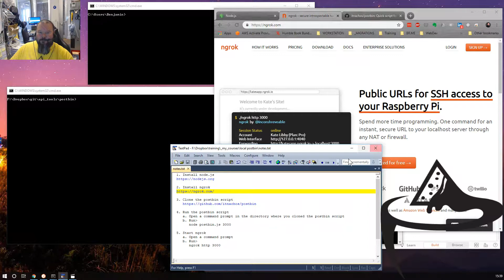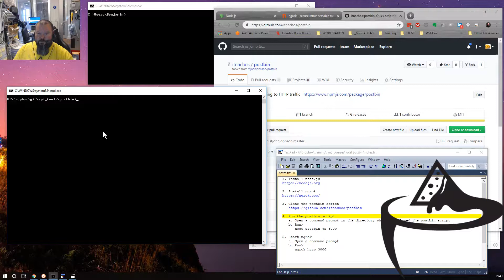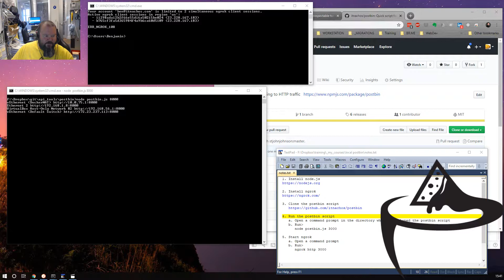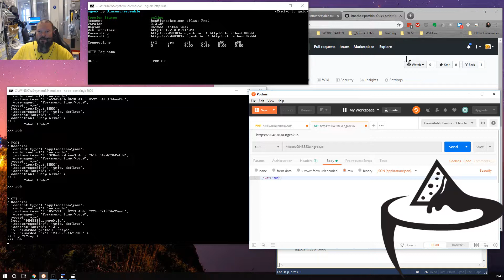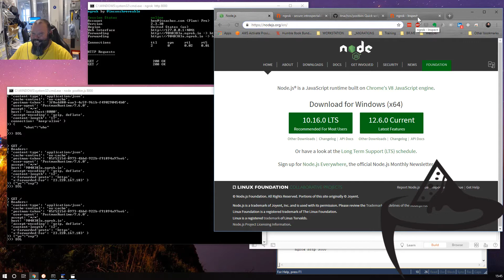API Testing Tools: ngrok and nodejs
Problem: Need to test API, or see what is being posted to an HTTP(s) endpoint.

Solution:

1. Install node.js

2. Install ngrok

3. Clone the postbin script

4. Run the postbin script
   a. Open a command prompt in the directory where you cloned the postbin script
   b. Run:
      node postbin.js 3000

5. Start ngrok
   a. Open a command prompt
   b. Run:
      ngrok http 3000